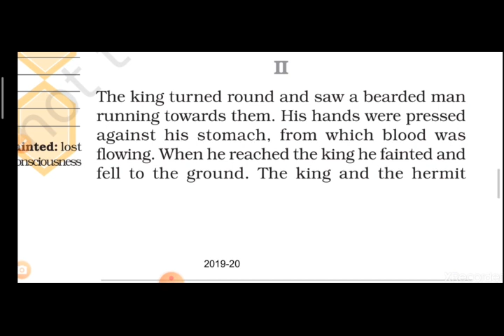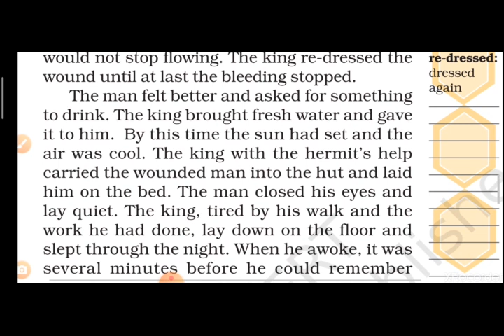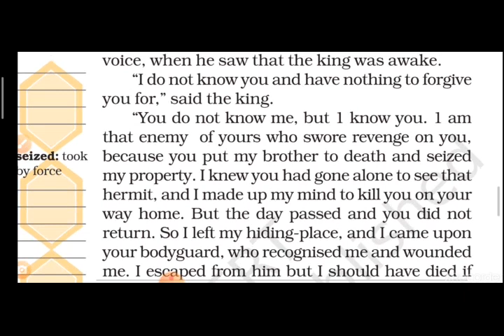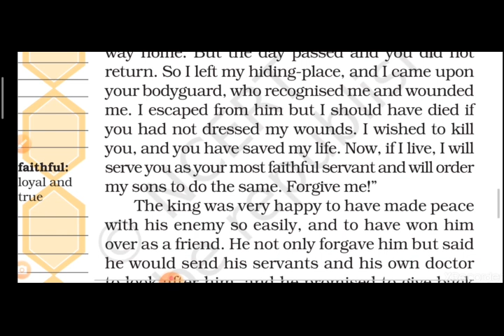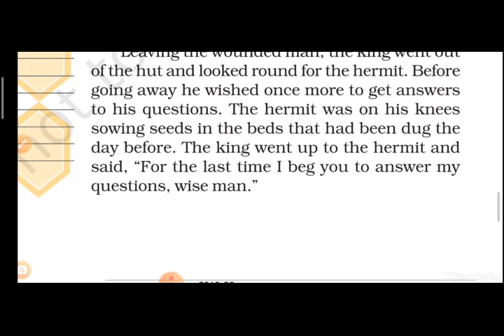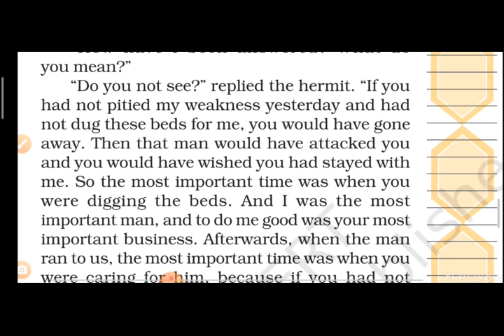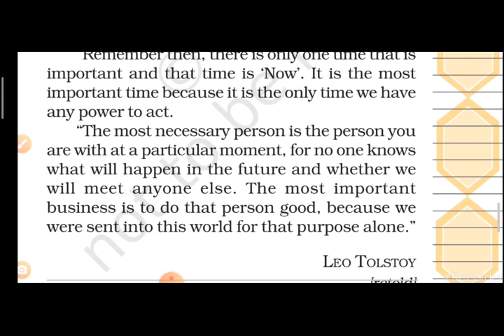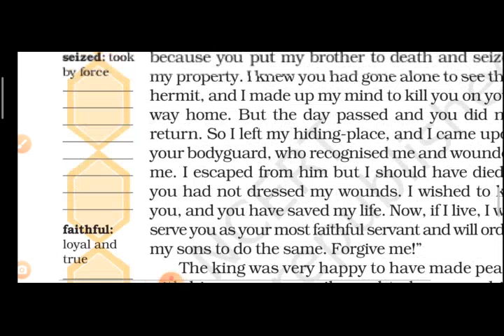Three Questions by Leo Tolstoy (part II) Explanation|Class- 7th|| HONEYCOMB|| NCERT||CBSE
In the short story “Three Questions” Leo Tolstoy explores the theme of wisdom, acceptance, kindness, and forgiveness. The story is about a king who wants to know the answer of the three questions so as to get enlightenment.